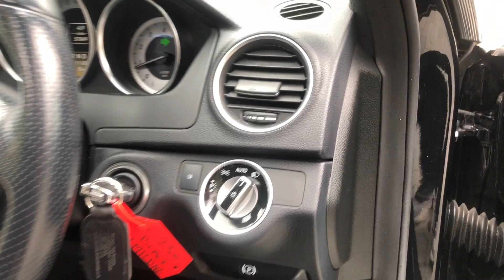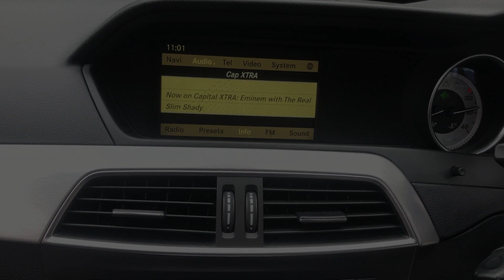MB C250 Coupe Black